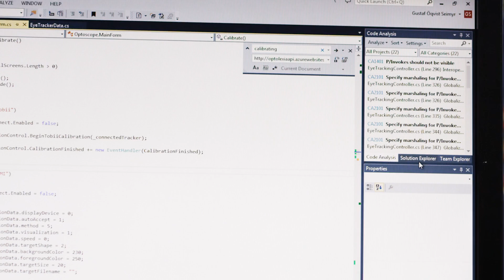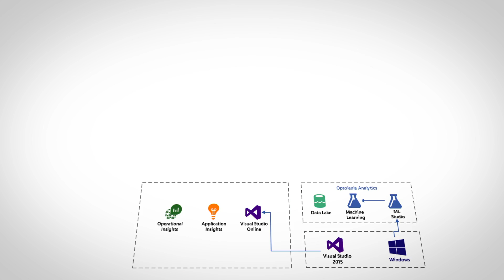Optolexia detects dyslexia early using eye-tracking data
A groundbreaking new tool by Optolexia uses eye-tracking hardware and a cloud-based analytic engine to diagnose dyslexia.